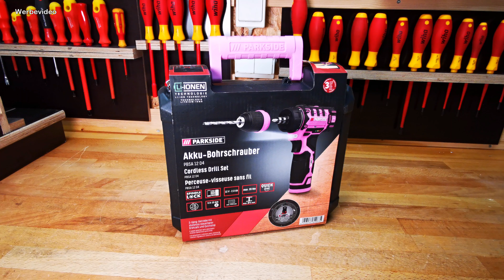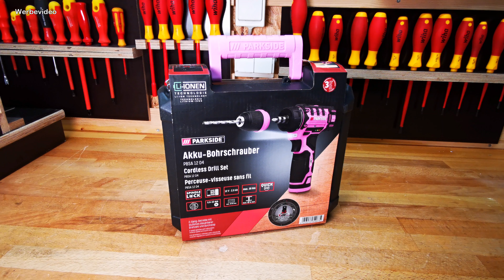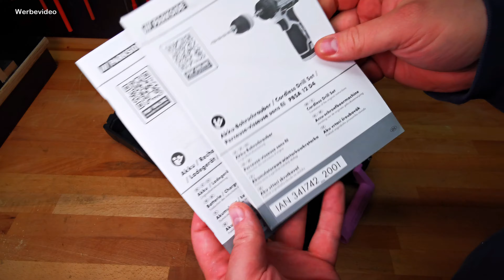Limited Edition PBSA 12 D4 pink Akku Bohrschrauber von PARKSIDE®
Lidl - PARKSIDE® Akku Bohrschrauber PBSA 12 D4 Limited Edition

Der neue kompakte Akku Bohrschrauber von Lidl
glänzt nicht nur durch Kompaktheit sondern auch
durch die technischen Werte.
Gar Konny Reimann der Auswanderer gab seinen Namen
nun für die Produktserie her, ihr kennt ihn sicher noch
aus der einen oder anderen Spax Schrauben Werbung.
Was der Schrauber leistet, was alles dabei ist und
wie er im direkten Vergleich zur D3 und C2 Version
ist zeige ich dir im Video.

*Hier findest du Sechskantbohrer:

*Hier findest du Forstnerbohrer bis 50mm:

*Hier findest du erstklassige Holzbohrer:

*Hier gibt es Metallbohrer:

und anderen.